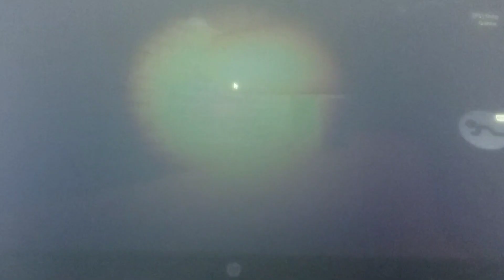new trailer do not go on the old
fhfhfhdud